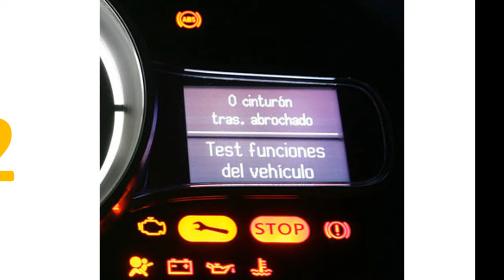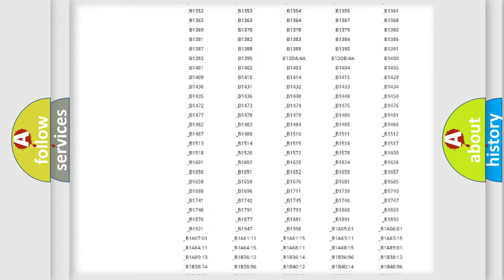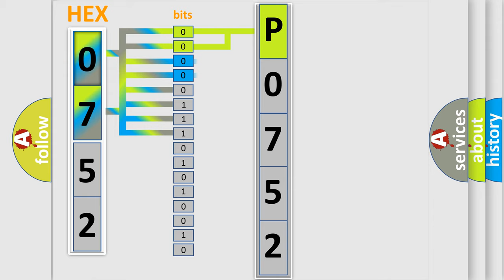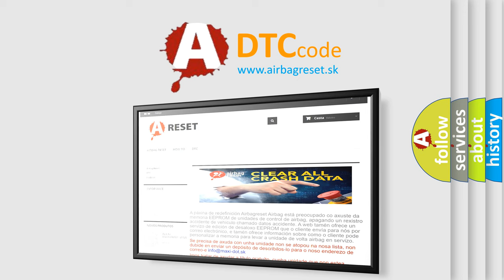DTC Lincoln P0752 Short Explanation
Contents:
0:21 Basic DTC analysis according to OBD2 protocol standard.
1:48 Insight into programming
2:58 A diagnostically understandable description of the Diagnostic Trouble Code
3:05 Basic error definition

Make:
Lincoln
Code:
P0752
Definition:
Seat Driver Front Up or Down Motor Stalled
Cause:
During self-test,the DSM attempts to operate the appropriate seat track motor and uses the motors position sensor to monitor movement.If no motor movement is sensed,the DTC is set.The DSM retries motor operation on the next activation of the seat control switch.If no movement is detected after 250 milliseconds,the DSM disables the output.